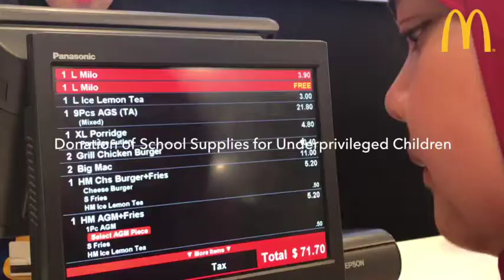VLOG 017: McD Brunei's Random Act of Kindness (R.A.O.K)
Heartwarming 💙

Been watching videos online on random people giving out happymeals to underprivileged individuals. Blessed to be part of this. Day 364 of #2017 spent well. Nothing beats witnessing the smiles on these children’s faces receiving their brand new school supplies.

Thank you Filah Salleh, McD Brunei's Marketing Executive, for leading this project and inviting us to help out distributing the school supplies donation and of course, HAPPY MEALS!

This video is uploaded as a reminder untuk sentiasa bersyukur dan inda melupakan orang yang mungkin memerlukan bantuan kitani. Mudah-mudahan our random act of kindness will further inspire them to work hard and in return, help others for better livelihood.